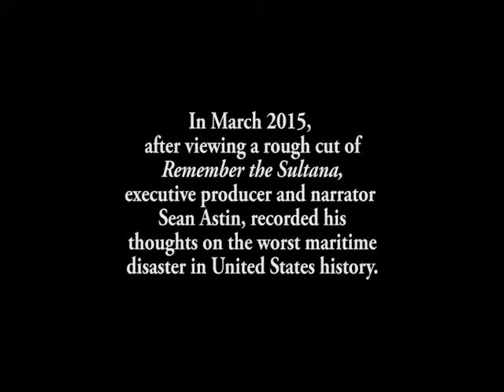Sean Astin on the Sultana Tragedy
In March 2015, after viewing a rough cut of "Remember the Sultana," narrator and executive producer Sean Astin recorded his thoughts on the worst maritime disaster in US history.